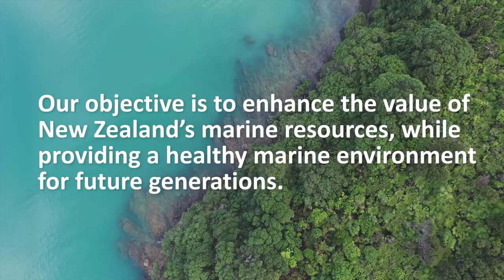Sustainable Seas - Working together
The Sustainable Seas National Science Challenge vision is for Aotearoa New Zealand to have healthy marine ecosystems that provide value for every New Zealander.